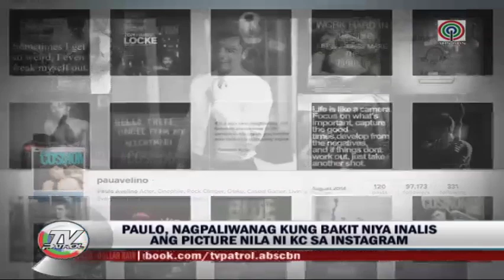Enchong proud of GF; Paulo explains Instagram picture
Paulo Avelino explains why he has deleted their picture of KC Concepcion in his Instagram account. Enchong Dee is proud and happy in his love life.